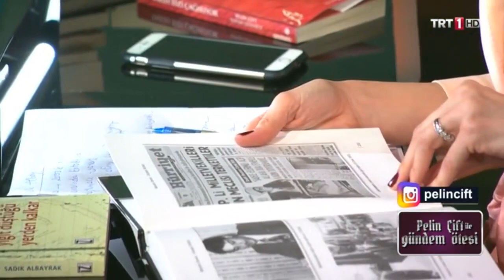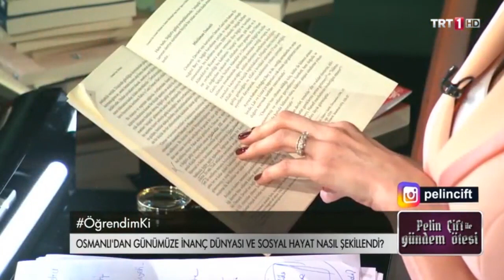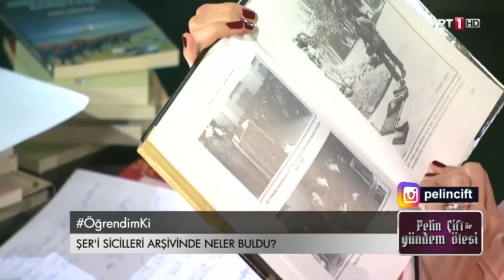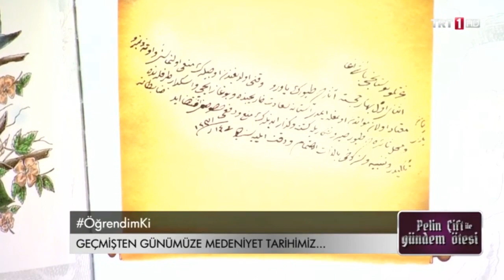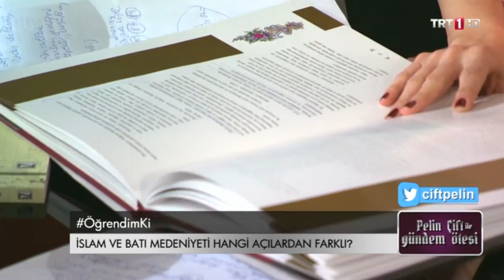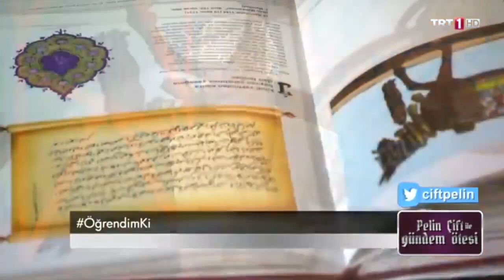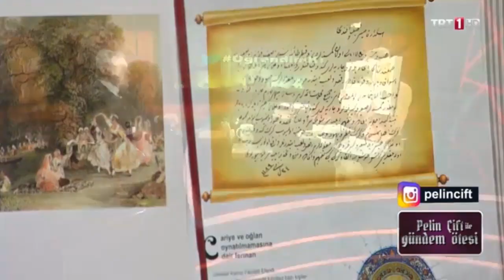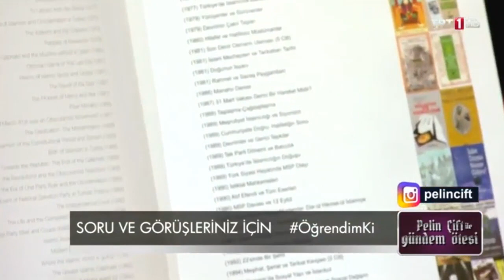Pelin Çift ile Gündem Ötesi 144. Bölüm - Medeniyet Tarihimiz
Gündem Ötesi’ne Sadık Albayrak konuk oluyor, medeniyet tarihimiz konuşuluyor...‬
‪Osmanlı’dan günümüze toplumun ilkeleri, inanç dünyası, siyasi ve sosyal hayatı nasıl şekillendi? ‬
‪Pelin Çift İle GündemÖtesi, çarşamba gecesi Diriliş Ertuğrul’dan hemen sonra TRT1’de.